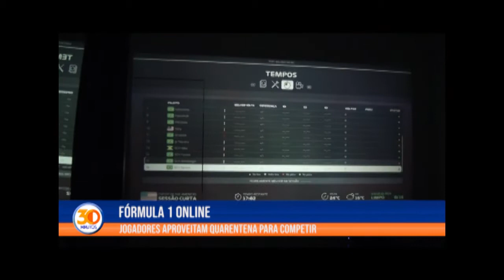01 FORMULA 1 ONLINE